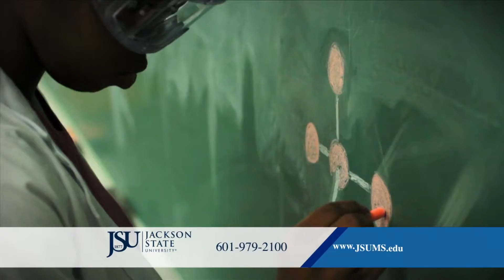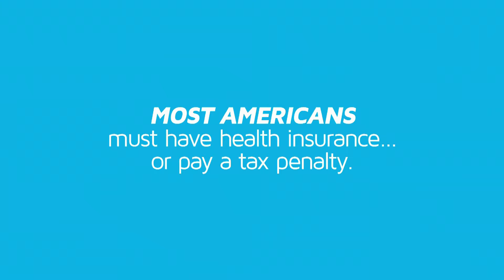Nightique Christmas Special